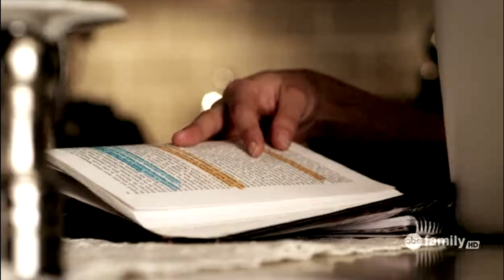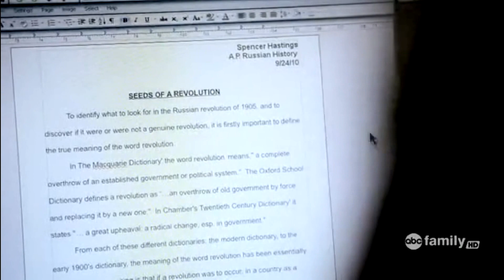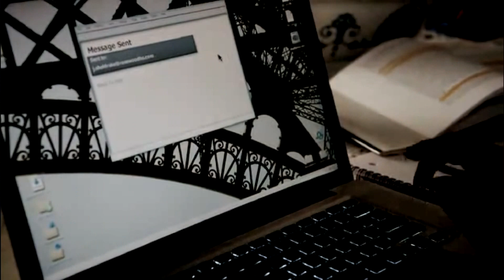Pretty Little Liars - 1x03 #15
PLL EP3 #15